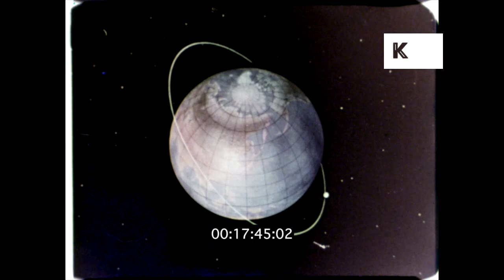Sputnik, 1950s Space Science, HD from 16mm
Sputnik, 1950s Space Science, HD from 16mm from the Kinolibrary Archive Film Collections. To order the clip clean and high res or to find out more Clip ref AB268

Rocket animation, parts of the space rocket.
1950s INT man listening to the radio through headset, spying, spy. Animation of sputnik orbiting the earth. Sputnik flying over Moscow, India, Taj Mahal, Arctic. CU hand marking points on a large map.